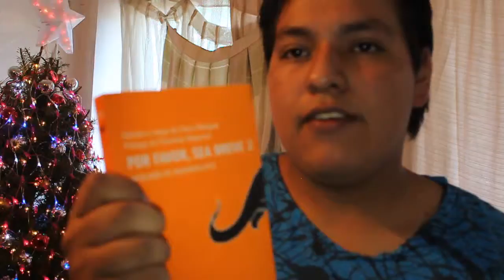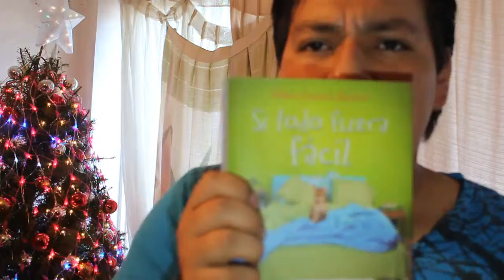Ya acaba 2013